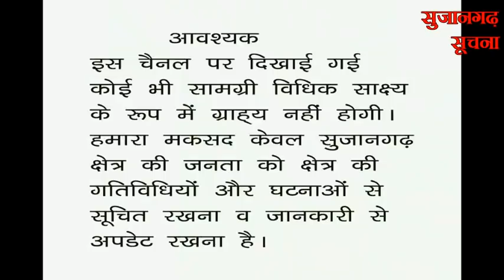सुजानगढ़-जहरीले पदार्थ का सेवन? और दिन भर एक्सीडेंट? 11-08-20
सुजानगढ़-जहरीले पदार्थ का सेवन? और दिन भर एक्सीडेंट? देखिये सुजानगढ़ सूचना पर